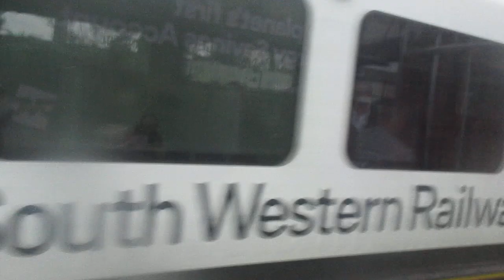That Is a SWR Train Class 450008 And 450073 In Fareham